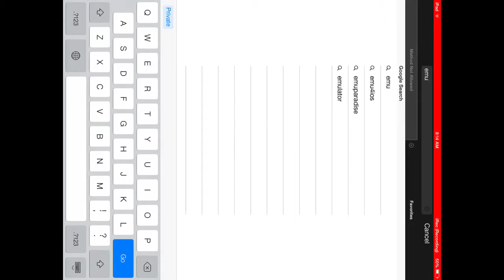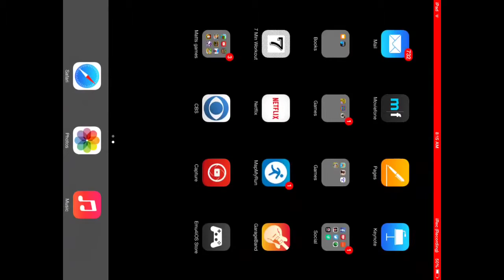How to get iPad recording software! No JailBreak